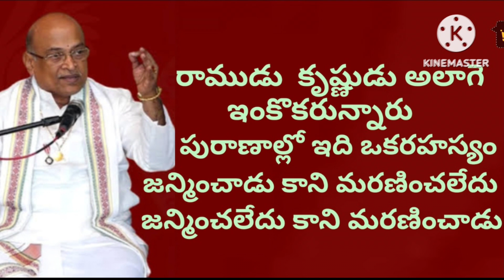అలాగె ఇంకొకరున్నారుdevotional motivational sri garikapati narasimharao speaches